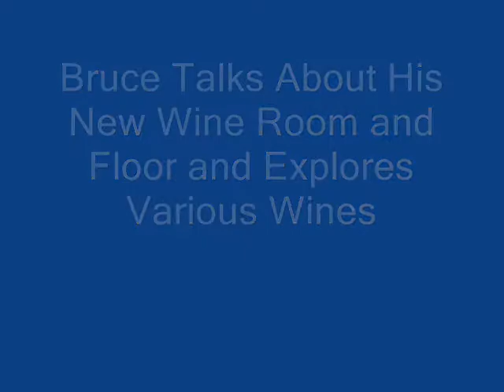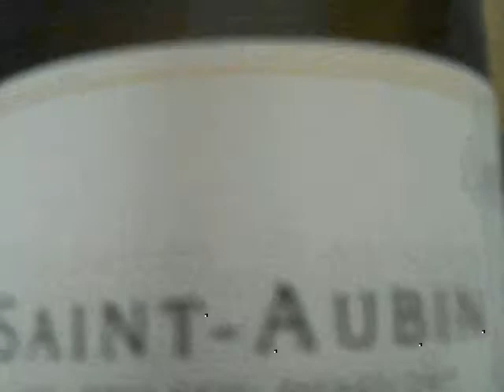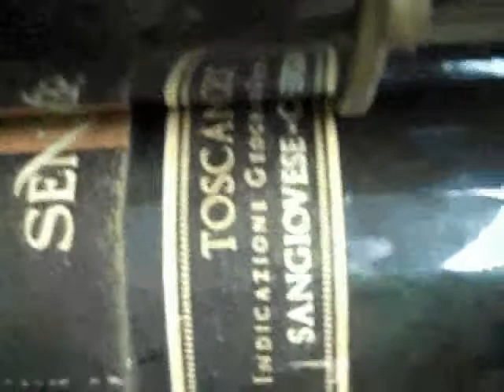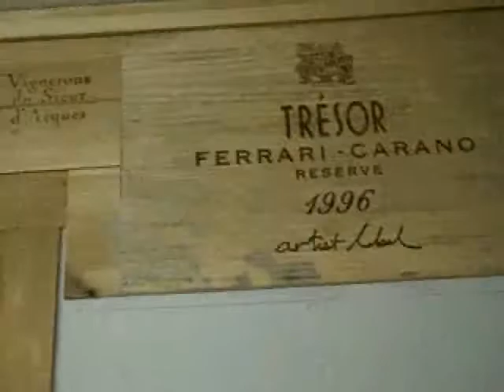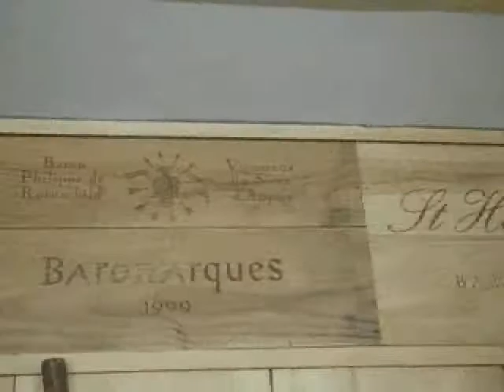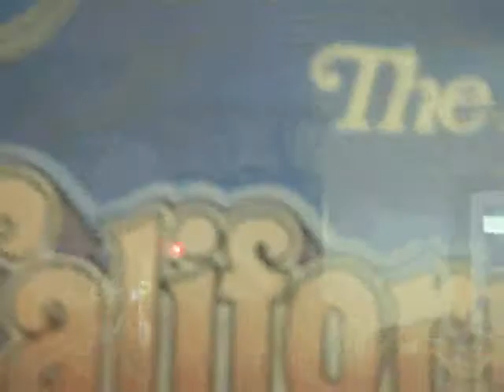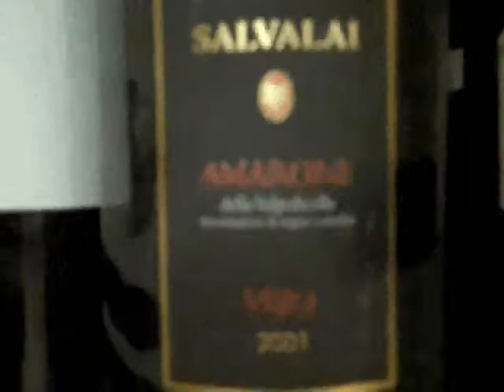Bruce Talks About His New Wine Room and Explores Various Wines.wmv